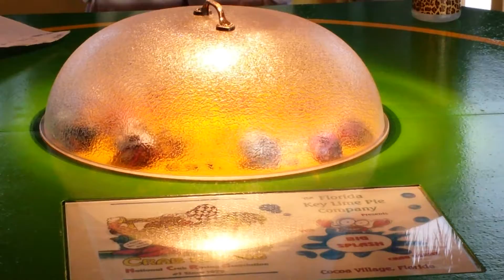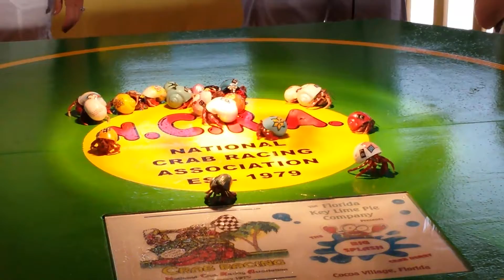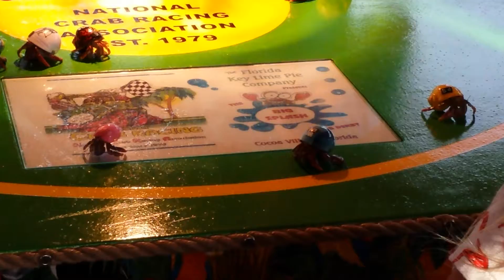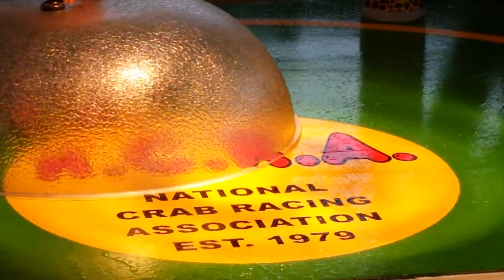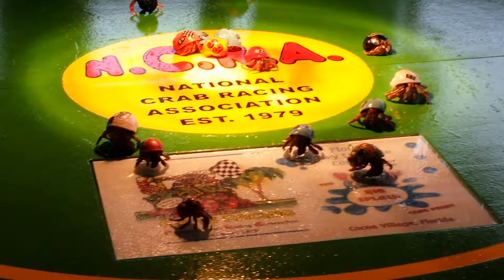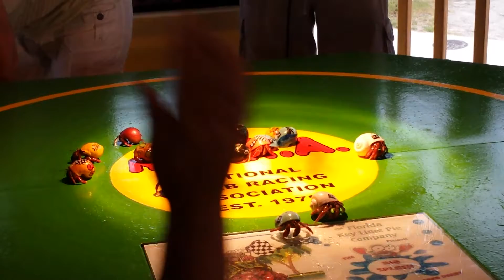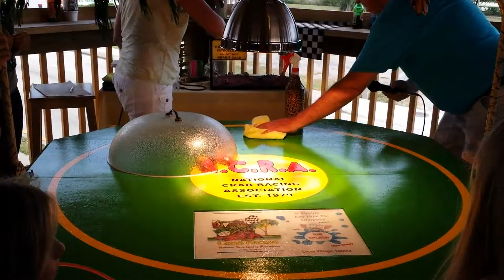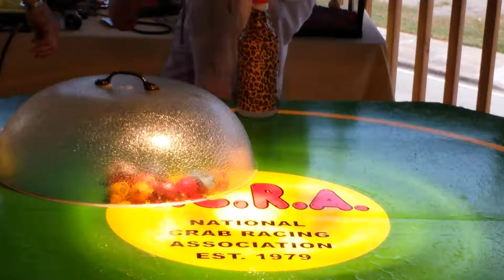July 12 2013 Hermit Crab Racing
At the Florida Key Lime Pie Company in Cocoa Florida.  Very fun and lots of people there.